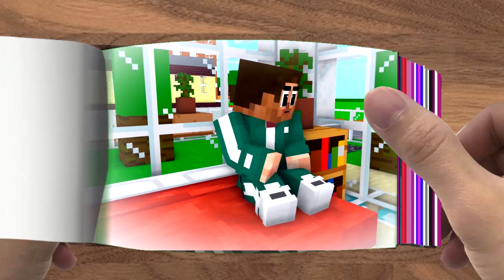FLIPBOOK Monster School Squid Game Parody Poor And Rich Zombie Family Sad Story Minecraft Ani